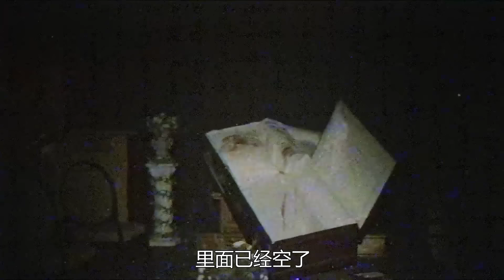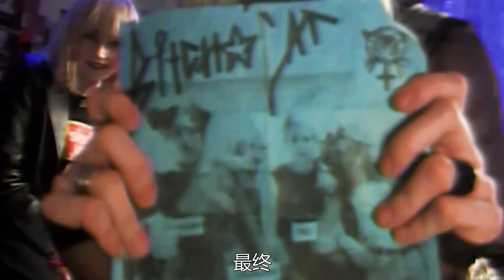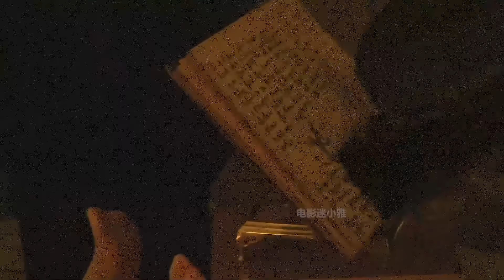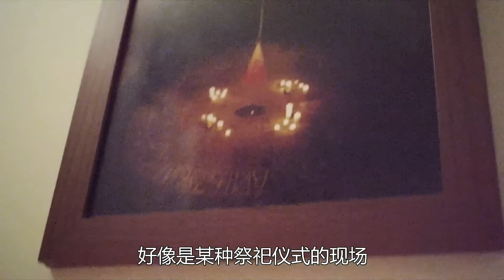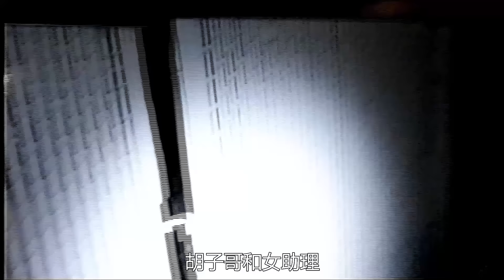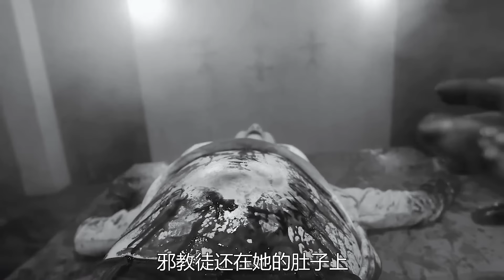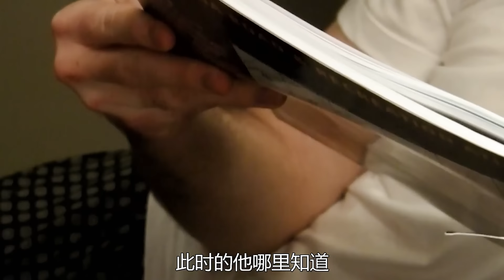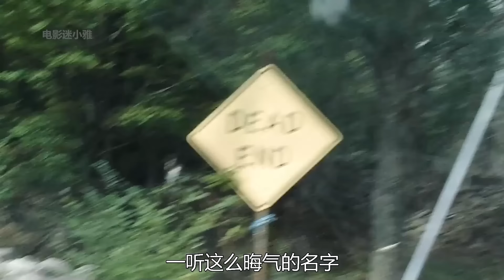【小雅】一口气看完重口味恐怖电影《致命录像带》1-5部全集剧情解说